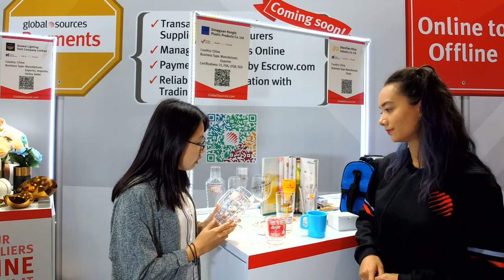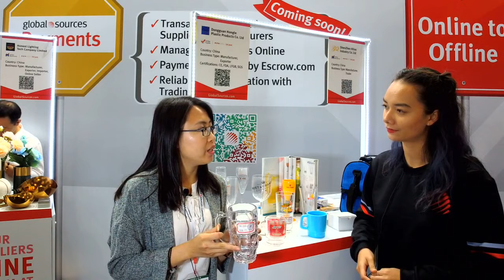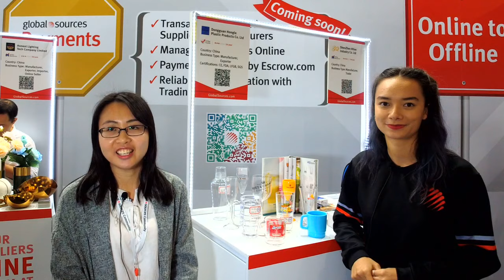New Style 560ml Polystyrene Plastic Beer Mugs with handle [Product Showcase]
These are bite-sized interviews with Dongguan Hongle Plastic Products Co.Ltd live from the O2O showcase area. and send an inquiry.